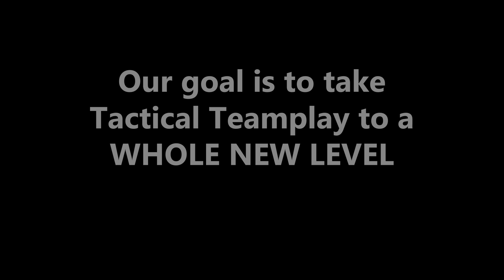Spec Ops REACT to [F.I.S.T] Gameplay | Gamology Experts React | INSURGENCY SANDSTORM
🔥 U.S. SPEC-OPS REACT TO GAMEPLAY BY F.I.S.T 🔥

SOCIAL MEDIA & OTHER PLATFORMS